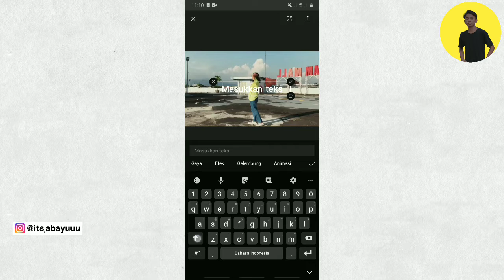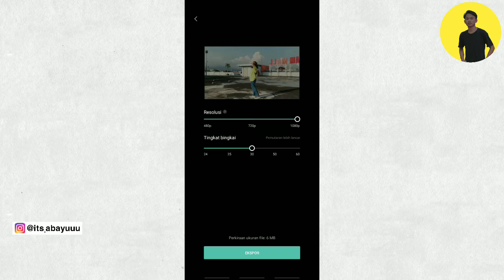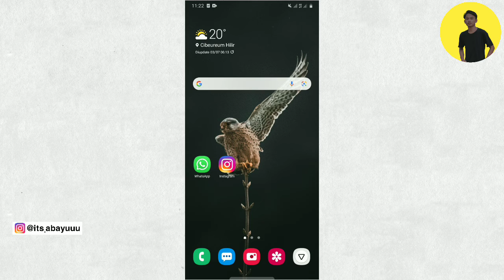Cara Edit Teks Di Belakang Objek | CapCut Tutorial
Halo semua, jadi di video kali ini aku membagikan Tutorial Cara Membuat Reveal Teks Di Aplikasi Capcut. Dengan simpel dan mudah.